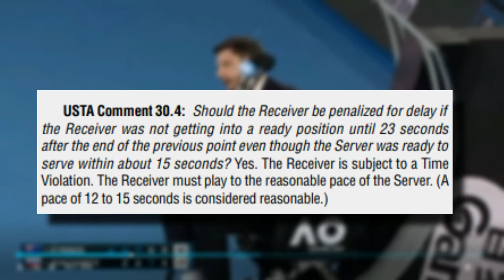INSANE Times Athletes LOST Their Cool At Ball Kids!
Welcome back to Sporting Focus, today on the channel we are going to talk about the Times ball boys and girls having altercations with tennis stars. Wimbledon is prepared to take action against players who behave badly towards ball boys and girls and plans to discuss the matter with representatives of men’s and women’s tennis. The subject became a hot topic after Spaniard Fernando Verdasco was pilloried on social media for appearing to berate a ball boy for not bringing his towel quickly enough at the Shenzhen Open. Belarusian Aryna Sabalenka also drew online criticism for shaking an empty water bottle in the direction of a ball boy in Beijing last week before tossing it to the floor. Swiss tennis great and eight times Wimbledon winner Roger Federer, himself a ball boy in his youth, said that players needed to respect the kids, who are all unpaid volunteers at Wimbledon. In this video, let’s look back at the times ball boys and ball girls had altercations with tennis stars.

Shouting. In his match against South African player Kevin Anderson, Novak Djokovic yelled really loudly near to a ball girl, which caused her to become upset. The player insists he didn't shout at her on purpose and said: "I'm sorry. There was nothing towards her. Maybe she was just afraid of my screaming there," "I was pretty close to her. I'm definitely going to try to apologise to her if I did something wrong." Finish this video for more Times ball boys and girls having altercations with tennis stars.